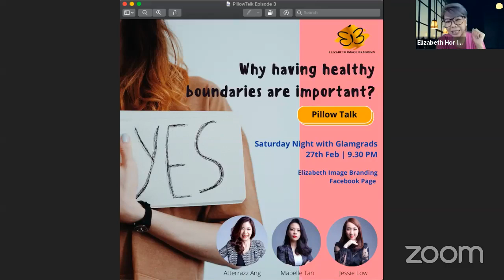PillowTalk Episode 2: Is Following Your Dream A Myth?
Is Following Your Dream A Myth?

In this episode, we delve deep on the topic of how far should you pursue your dreams and passion and is getting a full-time job that pays every month a more logical decision?

Up-close and personal with
Ms Elizabeth Hor, CEO and Master Trainer Elizabeth Image Branding
Mr Soo Hoo, Master Trainer LLB JMT CTNLP PCH
Ms Sharon Tan (Sales Manager and an active Lean In Mentor)
Mr Johnny Liew, HR Director